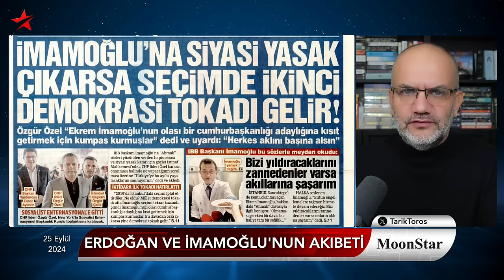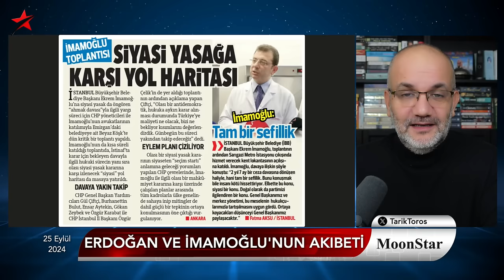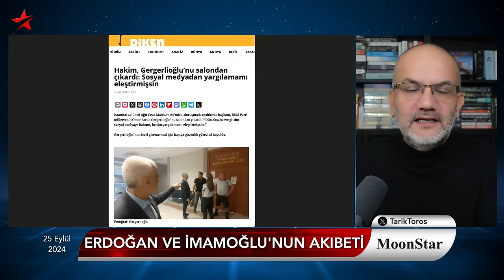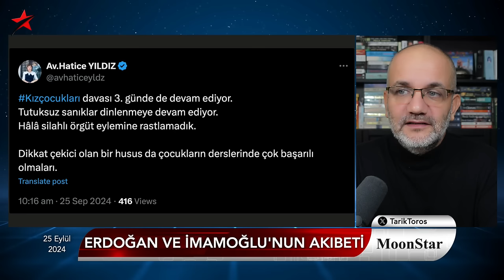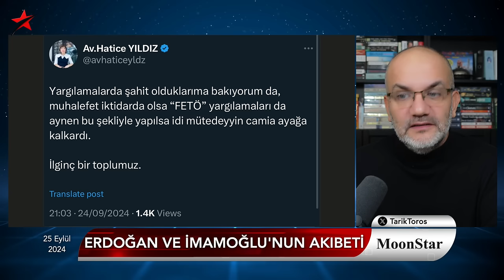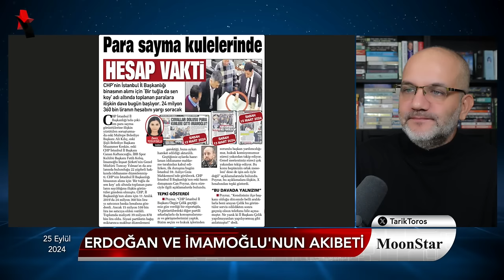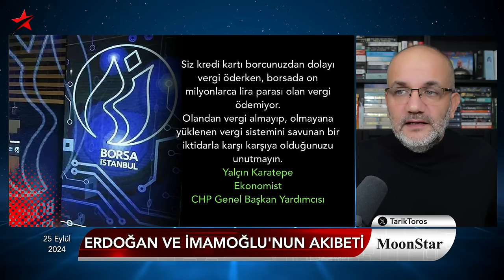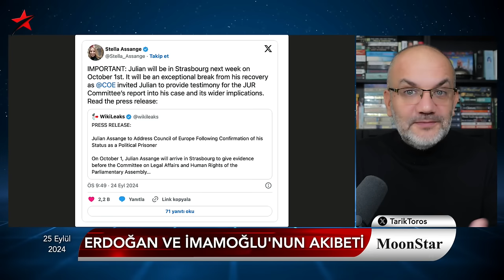Erdoğan'ın akıbeti konuşuluyor: AKP tabanı adaylığına öfkeli | Tarık Toros | Manşet | 25 Eylül 2024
25 Eylül 2024

• AKP'de Erdoğan'ın akıbeti konuşuluyor: Taban tekrar aday olmasına öfkeli
• CHP'de bir yol haritası yok:
• "Adayımız İmamoğlu'dur söylemini doğru bulmuyoruz"
• Ekrem İmamoğlu yalnız: "Bunu konuşmak bile insanı kötü hissettiriyor"
• Erdoğan, Özgür Özel'e Türkevi'ni de açtı
• Saray, İmamoğlu'nun diplomasını tartışmaya açtı
• Kız Çocukları Davası'nın hemen karşısındaki salonda neler döndü?